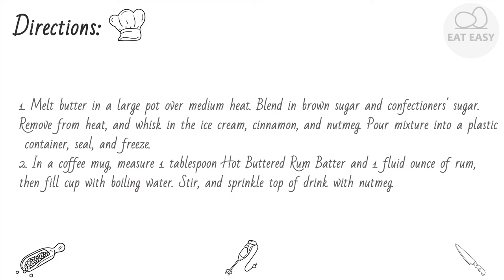Hot Buttered Rum Batter DO NOT PAY ATTENTION!